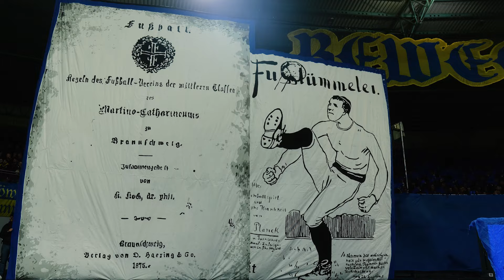Recap: Eintracht Braunschweig vs. Hamburger SV (12. Spieltag)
3:1-Heimsieg im Flutlichtspiel!💙💛

Alle Infos und Neuigkeiten rund um den blau-gelben Fußball aus der Löwenstadt findet Ihr auf unserer Homepage und den sozialen Netzwerken: